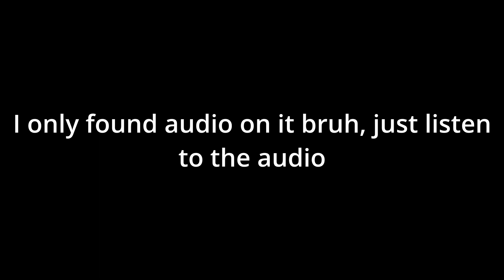Audio from a camcorder in a mexican cave